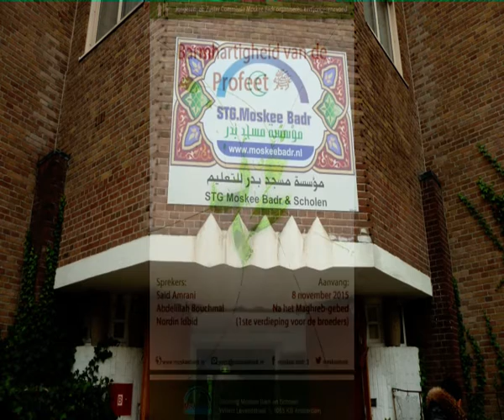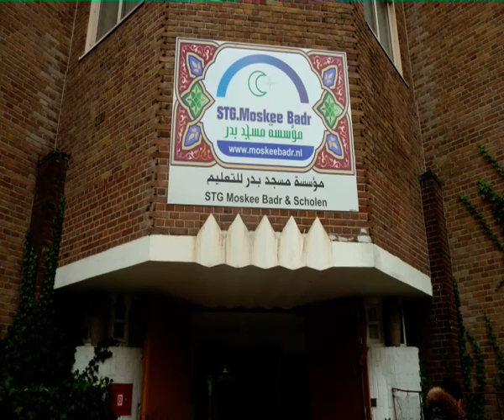" Barmhartigheid van de Profeet" - broeder Said Amrani.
Jongeren-en Zuster Commissie  Moskee Badr organiseren een Jongerenavond.
8 november 2015 Amsterdam.